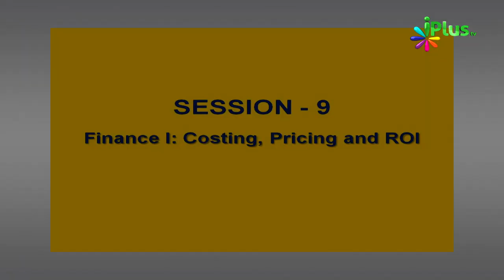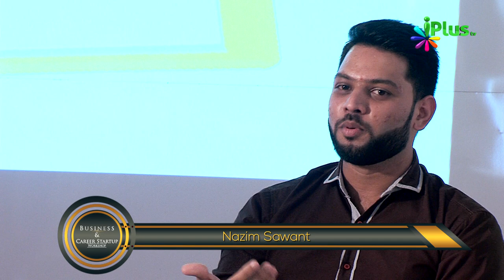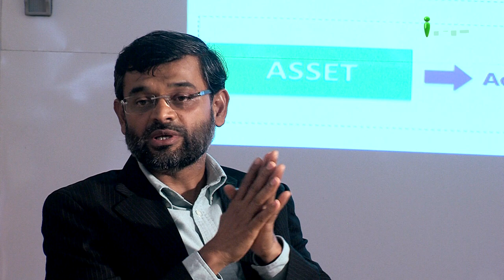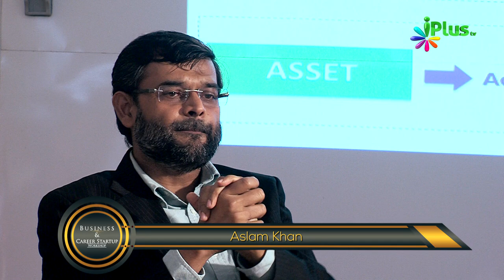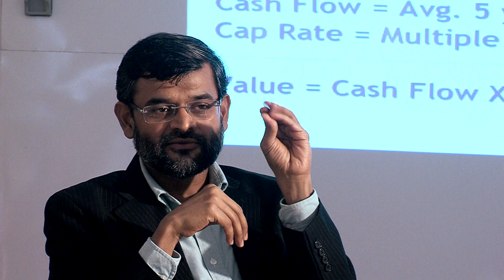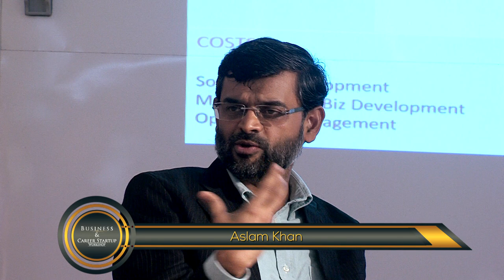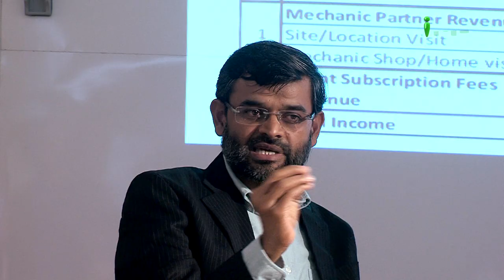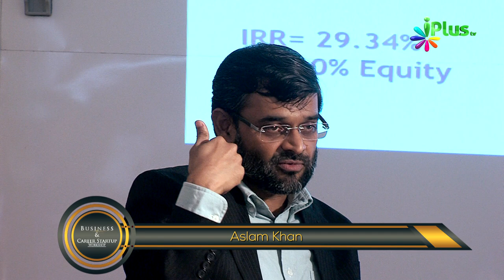Business & Career Startup Workshop Ep 10 By Aslam Khan | iPlus TV